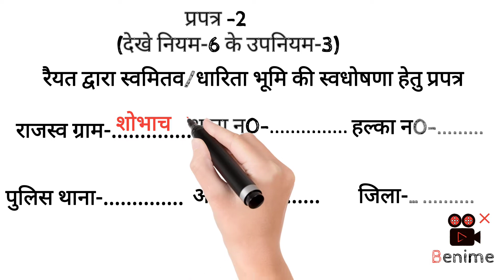केवाला के ऊपरी भाग में किया भरे।केवाला फार्म कैसे भरे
केवाला के फॉर्म भरने में किसी तरह का प दिक्कत हो तो इस चैनल को सब्सक्राइब करें ।इसमें हम विशेष सर्वे से रिलेटेड सभी तरह का वीडियो बनाते हैं जैसे में खतीयनी जमीन आपका नाम पर कैसे होगा। केवाला जमीन आपके नाम पर कैसे होगा। जमाबंदी किया है ।वंशावली कैसे बनाये इत्यादि
केवाला का फार्म कैसे भरे।